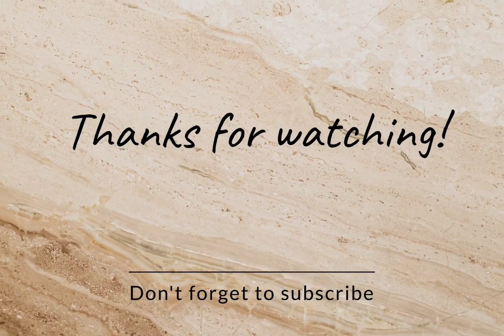The Misinterpretation of the words of IBN Rajab that Alfanla used to Defend His Dad on MahbubulaLohi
🆕 NEW_VIDEO 1️⃣9️⃣📸

{{❌A Rejoinder on the Ambiguities propagated by Shaykh Daud Alfanla's Son on Sufism❎}}

🚨 TOPIC :- The misinterpretation of the words of IBN Rajab that Afanla used to defend his dad on MahbubulaLohi...

🎙️ SPEAKER :- As-Sheikh Abū Abdillahi AbdulGhoffaar Oniwiridi حفظه اللّٰه.